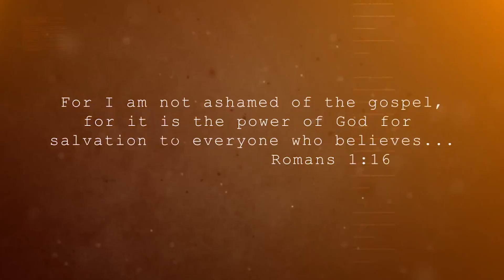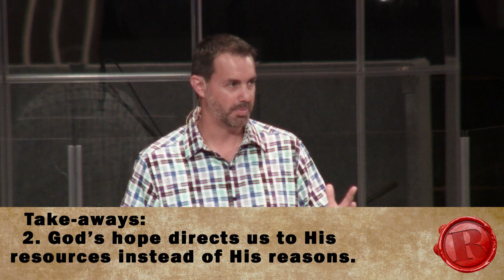Justified Part 2, Romans 5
Speaker: Dr. Eric Herrstrom